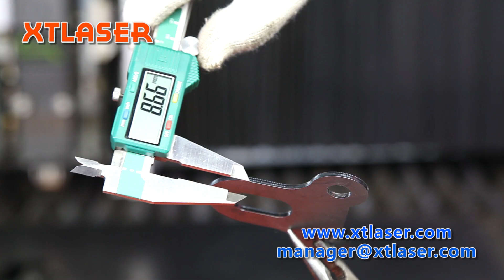3 mm carbon steel fiber laser cutting machine